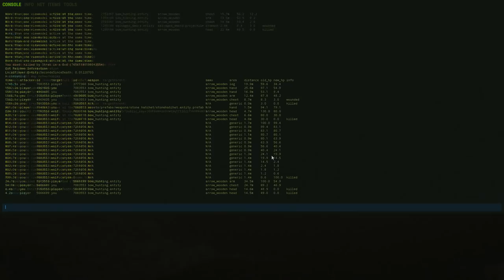HEADSHOT ASMR (Bow God) | Rust Directors' Cut | EP.3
Thank you guys so much for watching! I really do hope you enjoyed. Also, be sure to check out my partner in crimes Youtube channel (Pablo)